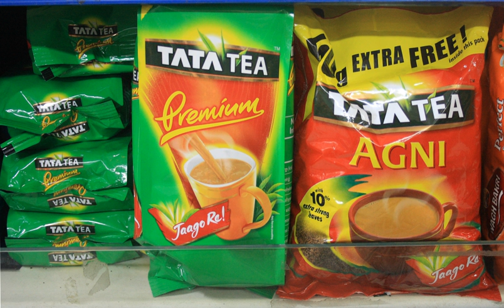Tata Global Beverages | Wikipedia audio article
00:01:10 1 History
00:01:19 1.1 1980 to 1990
00:02:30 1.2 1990 to 2000
00:04:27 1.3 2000 to 2010
00:07:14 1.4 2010 to present
00:07:50 2 Operations
00:10:32 3 Marketing strategy
00:11:12 4 Social initiatives
00:11:22 4.1 Jaago Re!
00:11:53 4.2 Scholarships
00:12:49 5 Criticism
00:15:03 6 See also

- Socrates

SUMMARY
Tata Global Beverages Limited (formerly Tata Tea Limited) is an Indian multinational non-alcoholic beverages company headquartered in Kolkata, West Bengal, India and a subsidiary of the Tata Group. It is the world's second-largest manufacturer and distributor of tea and a major producer of coffee.Tata Global Beverages markets tea under the major brands Tata Tea, Tetley, Good Earth Teas and JEMČA. Tata Tea is the biggest-selling tea brand in India, Tetley is the biggest-selling tea brand in Canada and the second-biggest-selling in United Kingdom and United States, and JEMČA is the biggest-selling tea brand in the Czech Republic.In 2012, Tata Global Beverages ventured into the Indian cafe market in a 50/50 joint venture with Starbucks Coffee Company. The coffee shops branded as "Starbucks Coffee - A Tata Alliance" source coffee beans from Tata Coffee, a subsidiary company of Tata Global Beverages.